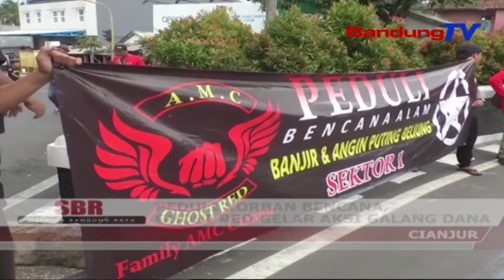Peduli Korban Bencana, Ghost Red Gelar Aksi Galang Dana | SBR | BANDUNGTV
SBR | BANDUNGTV | IRFAN RAMANDA | Bencana Alam Diberbagai Daerah,Menjadi Perhatian Seluruh Pihak,Termasuk ORMAS Kepemudaan Ghost Red Kabupaten Cianjur.ORMAS Ghost Red Turun Ke Jalan,Menggelar Aksi Penggalangan Dana,Untuk Korban Bencana Banjir Dan Longsor.Aksi Tersebut Sebagai Bentuk Kemanusiaaan Dan Rasa Peduli Terhadap Sesama,Yang Tengah Membutuhkan Bantuan.